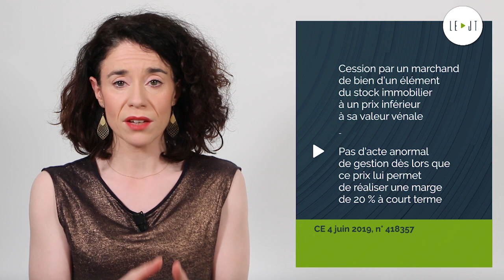Acte anormal de gestion, Avis positif sur le barème Macron - JT du 22/07/19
À la une du JT d’actualité juridique de La Revue Fiduciaire de ce Lundi 22 juillet : Acte anormal de gestion, Avis positif de la cour de cassation sur le barème Macron.

Sources et références par ordre d’apparition à l’écran :
- CE 4 juin 2019, n° 418357;
- Avis de la Cour de cassation du 17 juillet 2019.